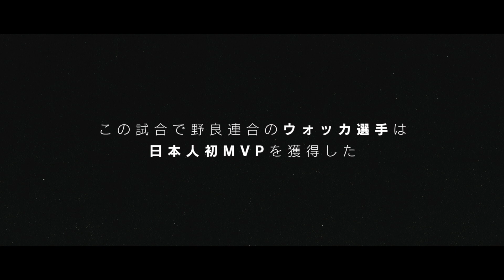『レインボーシックス シージ』「プロリーグ シーズン7ファイナル」ドキュメンタリー 後編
5月にアメリカのアトランティックシティで行われた『レインボーシックス　シージ』PC版プロリーグ ファイナルに出場した日本チーム「野良連合」のドキュメンタリー映像の後編です 。